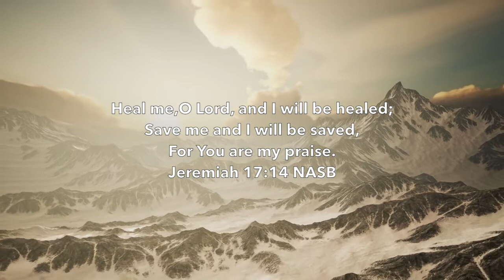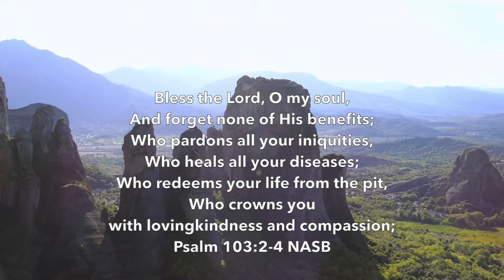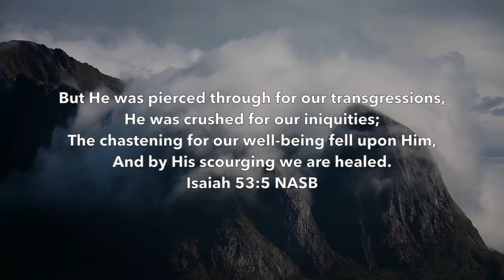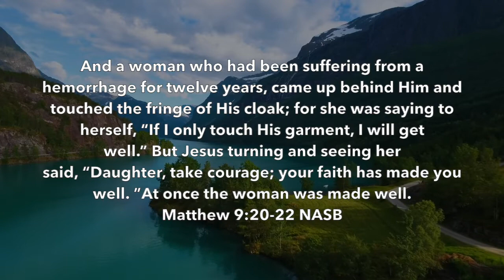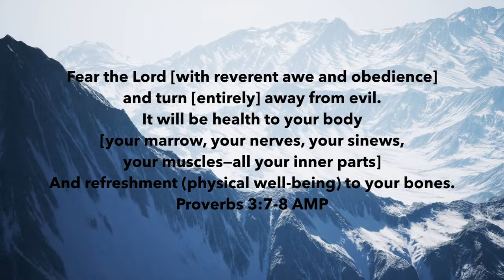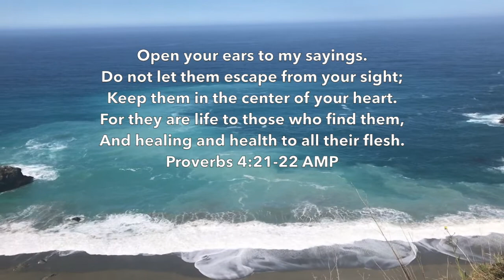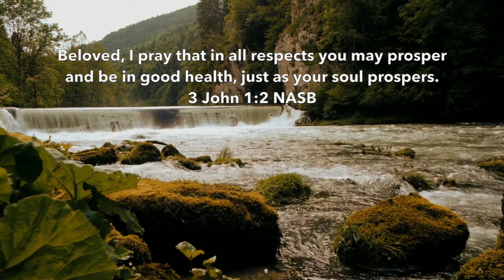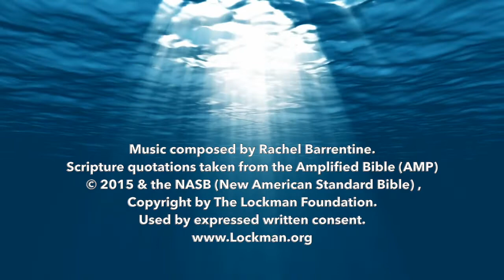Meditations for Healing Vol 1 (Rachel Barrentine)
For more music, blogs, and content, visit RachelBarrentine.com